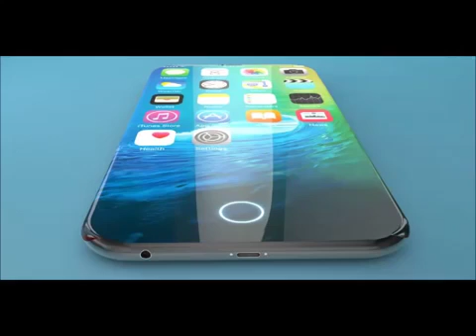تحميل اغاني هندية happy new year اغنية هندية hero اغنية هندية hum hi ho اغنية هندية i love you(6)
اغاني حب
اغاني حب حزينة
اغني حبك
اغاني حب 2019
اغاني حبش
اغاني حبشيه
اغاني حبيبي
اغاني حب حزين
اغاني حب جديد
اغاني حب وغرام
اغاني حب عمري
اغاني حب وعشق
اغاني حب قصيره
اغاني حب يمني
اغاني حب يمنيه
اغاني حب يحيي علاء
اغنية حب يسرا
اغنية حب يا
اغنية الحب يعني الاه
اغنية الحب يما
اغنية الحب يوما
اغنية يا حبيبي
اغنية يا حبيبة قلبي انتي
اغنية يا حب خذني
اغنية يا حبيب الروح
اغنية يا حبيبي محمد فؤاد
اغنية يا حبيبة قلبي انتي تحميل
اغنية يا حبيبي كلمات
اغنية يا حبيبتى مصر
اغني حب ورمنسيه
اغاني حب وشوق
اغاني حب رومنسي
اغاني حب واتس
اغاني حب وحزن
اغاني حب وحنان
و اغاني حب
اغاني حب هندي
اغاني حب هنديه
اغنية الحب هدا هدى عربي
اغنية الحب هدا كلمات
اغنية الحب هو
اغنية الحب هدا هدي عربي تحميل
اغاني حب هادئة
اغنية همسة حب
اغنية ها حبيبي
اغنية ها حبيبي كلمات
اغنية ها حبيبي تحميل
اغنية حب
اغاني حب نور الزين
اغاني حب نار
اغنية الحب نبات
اغنية الحب نداني
اغنية الحب نبات كلمات
اغنية الحب نداني تحميل
اغنية نانسي الحب زي الوتر
اغنية نانسي الحب زي الوتر تحميل
اغاني حب مصري
اغاني حب من طرف واحد
اغاني حب موت
اغاني حب مصر
اغاني حب مقطع
اغاني حب مغربيه
اغاني حب منوعه
اغاني حب مكتوبه
اغاني حب حرف م
اغاني حسام حبيب
اغاني حب م
اغاني حب ليبي
اغاني حب ليبيه
اغاني حب ليبيا
اغاني حب للايجار
اغنية حب للايجار مكتوبة
اغنية حب للايجار mp3
اغنية حب للايجار كلمات
اغنية حب للايجار دندنها
اغاني للحبيب
اغاني ل وفيق حبيب
اغاني عيد ميلاد للحبيب
اغاني حب ل اليسا
اغاني رومانسيه للحبيب
اغاني فيروز انا لحبيبي
اجمل اغاني ل وفيق حبيب
اغاني جديدة ل وفيق حبيب
اغاني حب كوري
اغاني حب كوريه
اغاني حب كردي
اغنية حب كل حياتي
اغنية حب كلمات
اغنية حب كل حياتي كلمات
اغنية حب كل حياتي تحميل
اغنية حب كمين طلع
اغاني عيد ميلادك حبيبي
اغاني حب ك
اغاني حب قديمه
اغاني حب قوي
اغاني حب قديم
اغنية حب قصة
اغاني حب قديمة mp3
اغاني حب قديمة كلمات
اغاني حب قصيره تحميل
اغاني قصيرة حب
اغاني حب ق
اغاني حب فراق
اغاني حب في المدرسه
اغاني حب فيديو
اغاني حب فيروز
اغاني حب فيس بوك
اغاني حب فيديو تحميل
اغنية فيلم حب البنات
اغنية في حب ياذي
اغانى فى حب الرسول
اغاني فى حب مصر
اغاني في حب الصحاب
اغاني في حب الاهلي
اغاني فى حب الزمالك
اغاني فى حب رسول الله
اغاني في حب النبي
اغاني في حب الاخ
اغاني حب حزينه
اغاني حب 2018
اجمل اغاني حب
اغنية حب للايجار
اغنية حبك يدك بالراس
اغنية حب عمري
اغنية حبيبي صباح الخير
اغنية حبي الاول
اغاني حب عراقيه
اغاني حب عربي
اغاني حب عشق
اغاني حب عربيه
اغاني حب عود
اغنية ع حبك قافل
اغنية على حبك
اغنية على حبك عمرو دياب كلمات
اغنية على حبك تحميل
حالات واتس ع اغاني حب
مقاطع ع اغاني حب
فيديوهات ع اغاني حب
اغاني ع مسلسل حب للايجار
اغاني حب ظروف
اغاني حب طلع كمين
اغاني حب طرب
اغاني حب طويله
اغاني حب طربيون
اغاني حب طرف واحد
اغاني حب طربيات
اغاني حب طلال مداح
اغاني حب طلع كمين الاصليه
اغاني حب ضائع
اغاني حب ضاع
اغاني حب ضحك
اغاني حب صدفه
اغاني حب صيني
اغاني حب صلاح الاخفش
اغنية صباح الحب ياعمري
اغنية صوت الحب
اغنية مسلسل حب صدفة
اغاني حب شيرين
اغاني حب شعبي
اغنية الحب شعور خاص جودا اكبر
اغاني حب شعر
اغنية شيرين اغاني بوليوود 2018
أغاني بوليوود
اغاني بوليود